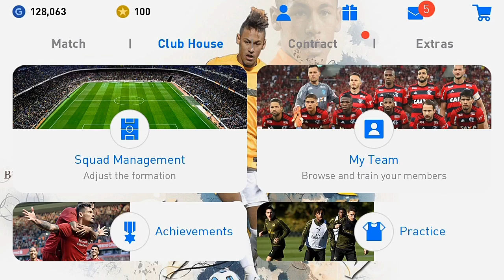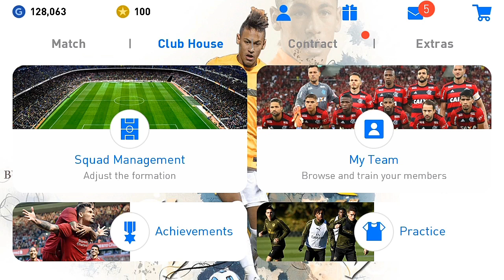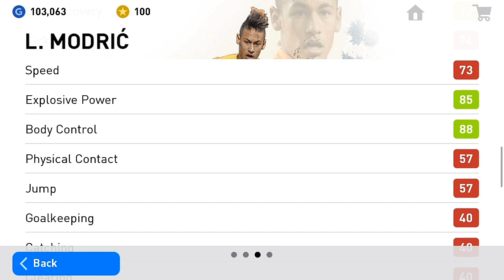Neymar new Patch v 3.0.1 PES 2019 Mobile | Getting thunder ball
Getting thunder ball